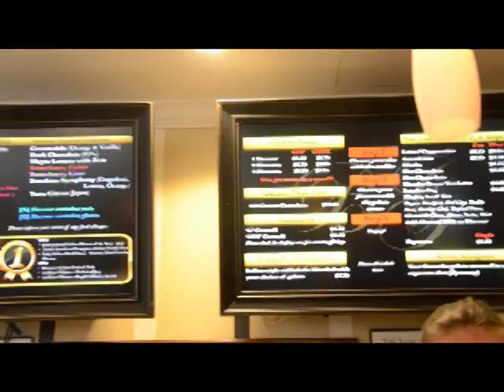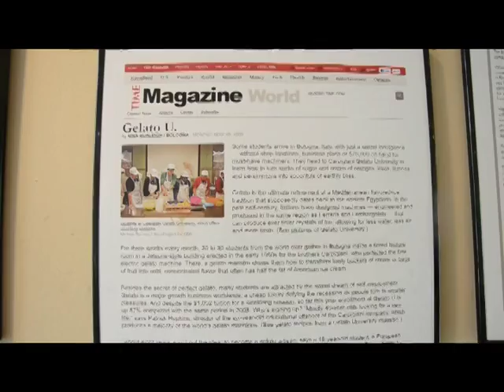James Coleridge and His Gelato Kingdom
This is our final project for UBCVSP 2016.